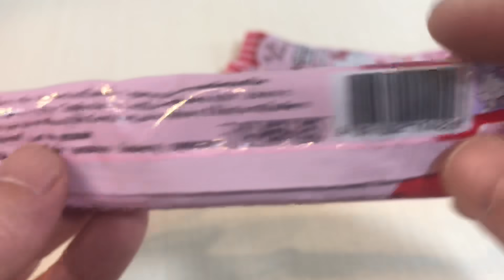🇹🇭HELLO kitty CHOCO LOLLY ❣️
駄菓子おやつお菓子